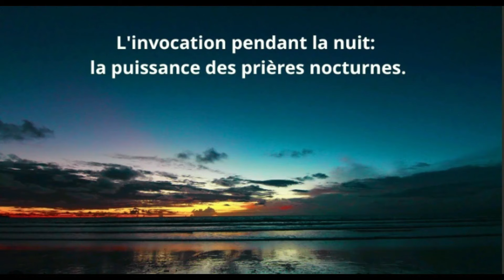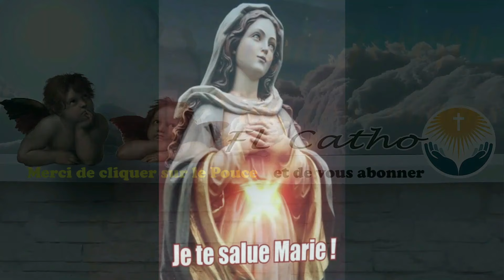18 mai - Les Prières de la Nuit au Nom de Notre Seigneur Jésus Christ !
18 mai -   Les Prières de la Nuit au Nom de Notre Seigneur Jésus Christ  !